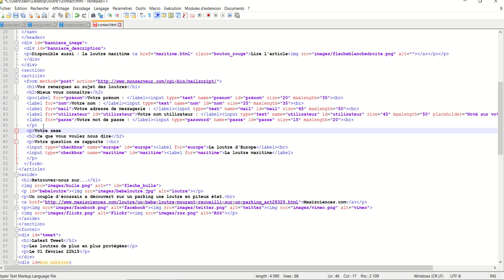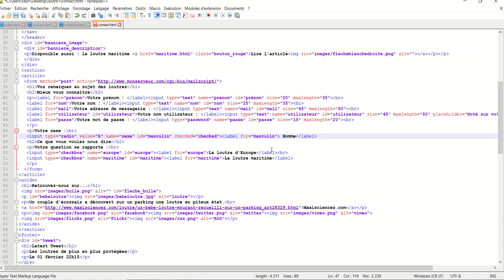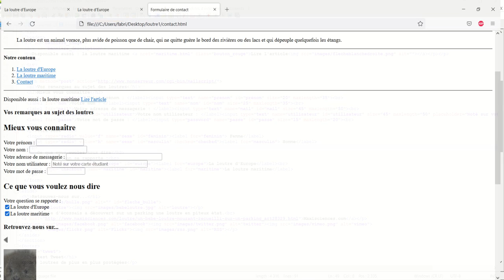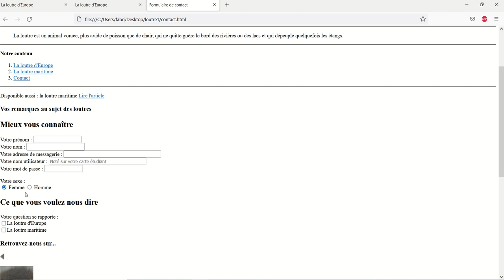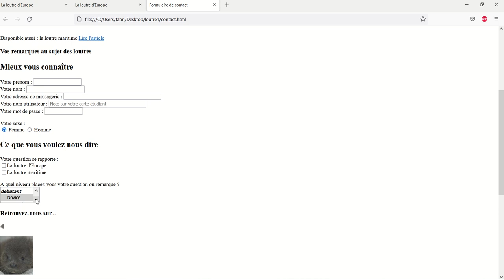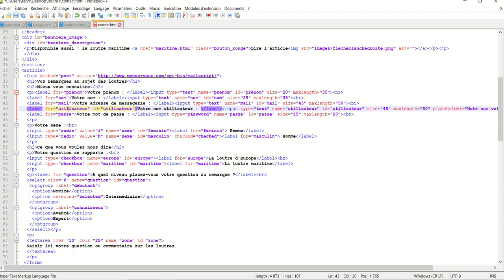HTML 021 Les formulaires 2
Quelques autres contrôles pour les formulaires :
- Les cases à cocher
- Les boutons radio
- Les zones de liste
- Les zones de texte multilignes